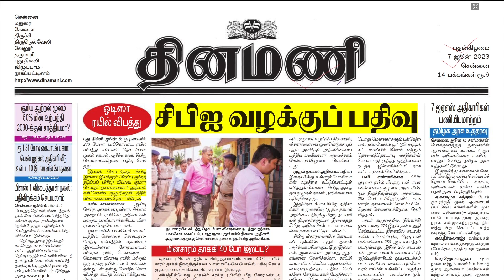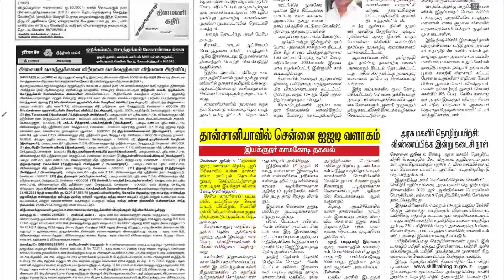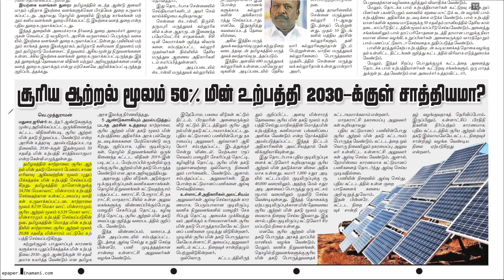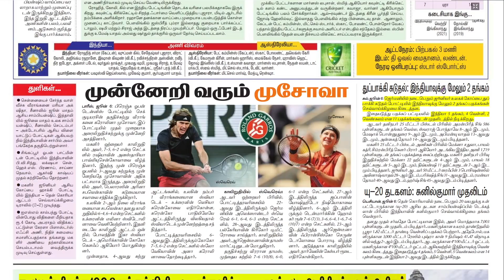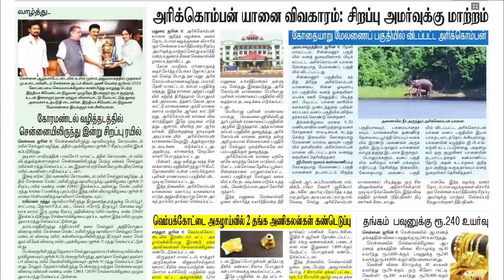NEWS Paper Reading | தினமணி | 07.06.2023 | Suresh IAS Academy